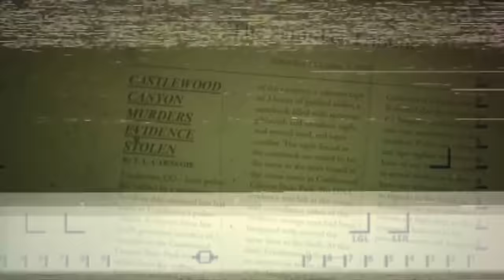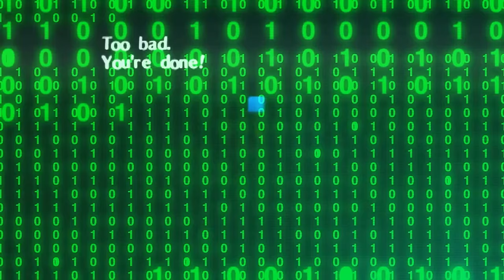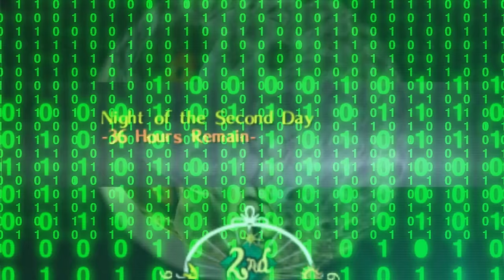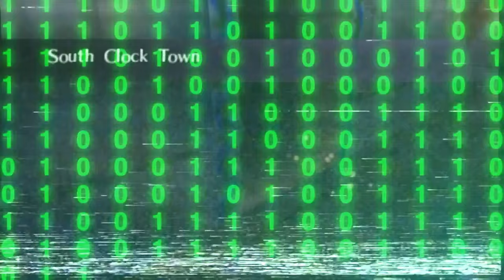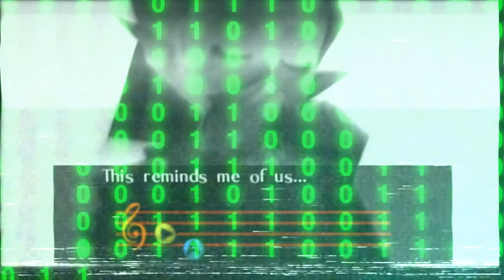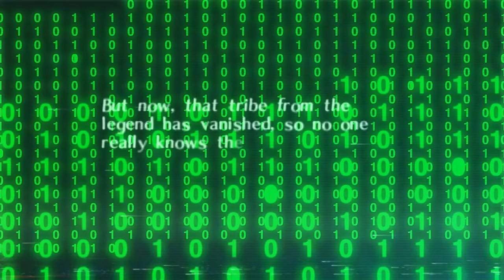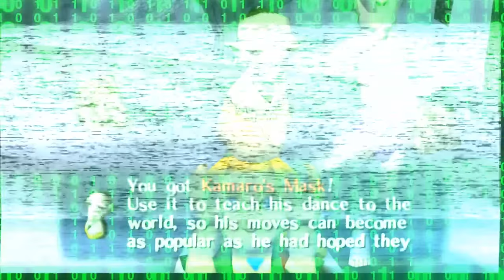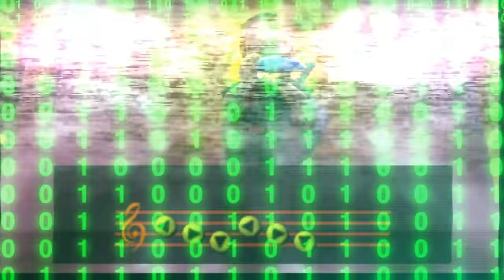"Ben Drowned" by Jadusable | CreepyPasta Storytime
CreepsMcPasta has been through a pretty rough ordeal, and it's always appreciated to give him support and a helping hand:

Wanna Join a community of MrCreepyPasta fans?

Epic Gaming and Geeky Items including an EXCLUSIVE T-shirt you can't get anywhere else delivered directly to you every month.

Audio Mastering and Editing: DimensionBucket
UntotenLupus